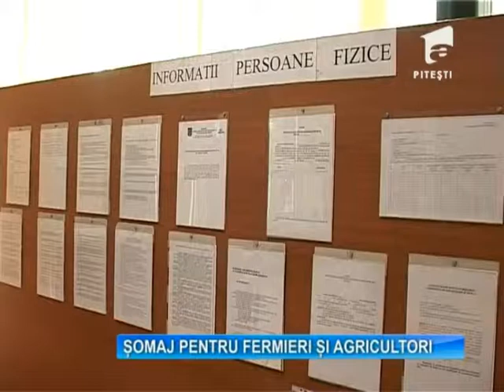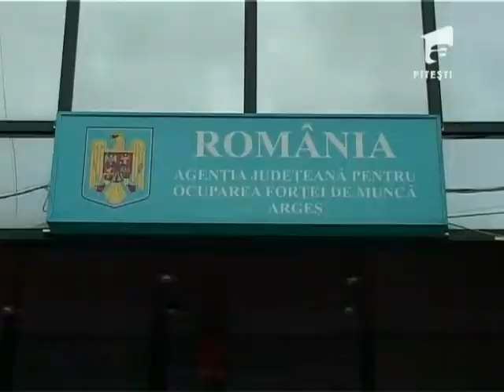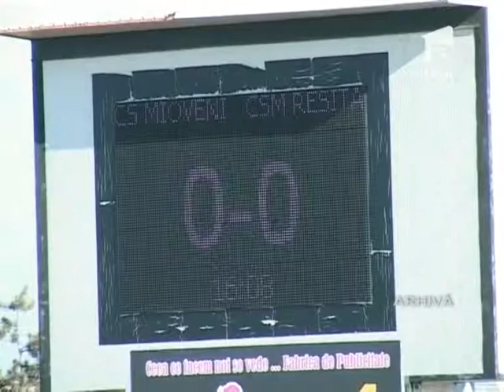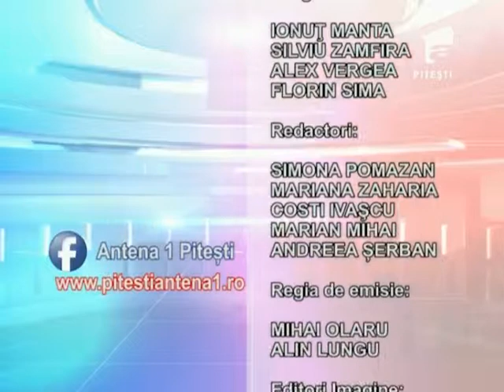OBSERVATOR A1 PITESTI 30 04 2014